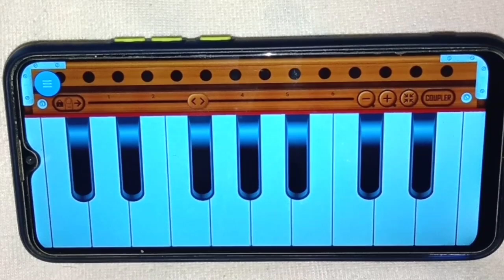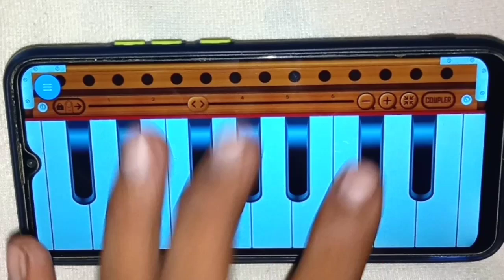हर सादी विवाह में बजाया जाता है l ये गीत आये हम बराती बरात लेके ll हारमोनियम से बजाना सीखे ll